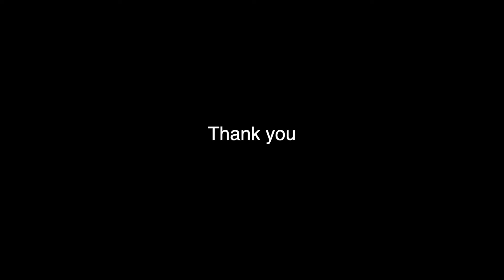Shoulder Workout Explained | Train With Irfan Series | 2022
🎥 FILMING AND EDITING GEAR 📸 :
MAIN CAMERA
ACTION CAMERA
SONY EARPHONES
ON CAMERA MIC
VOGGING TRIPOD

💁🏻 SKIN AND HAIR CARE PRODUCTS 🙋🏻

📚EVERY ACTOR MUST READ BOOKS📖
1) DILIP KUMAR
2) STANISALVSKEE
3) STANISALVSKEE : STANISALVSKEE
4) STELLA ADLER
5) LARRY MOSS